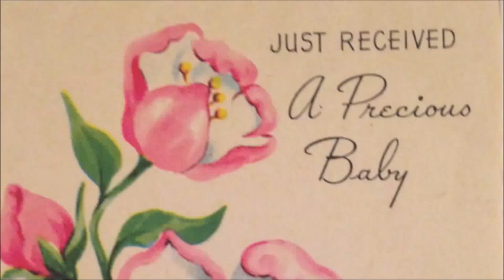John David Davies memories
In memory of John David Davies pictures of him and his family with some of his favorite music, The Greatful Dead, The Almond Brothers Band, Neil Young, and The Beatles